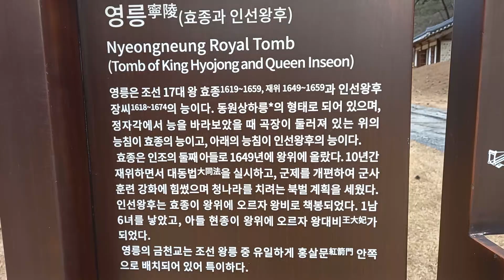효종대왕능 영릉 寧陵 경기도 여주 동원상하능 인선왕후